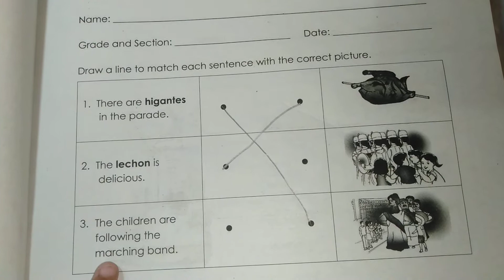Match the sentence with the correct words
Grade 1 English Activity Sheets Page 11 3rd Quarter